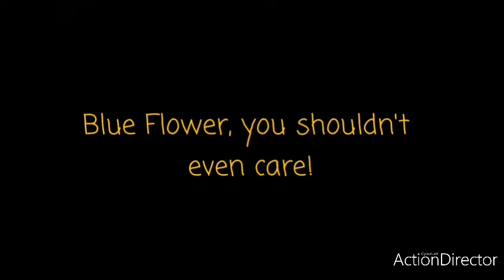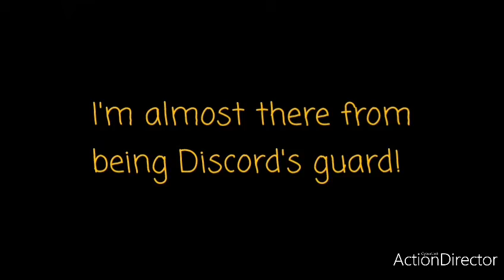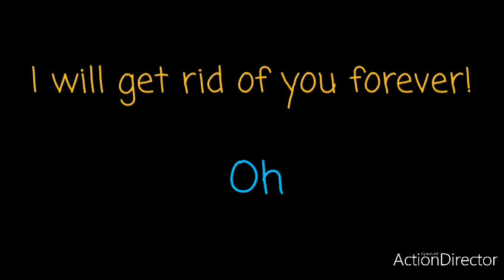I Am A Bully (Backing for E4 in Hope) @Maddie's Dolls of Fairytales